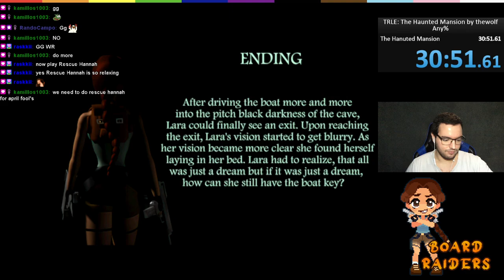TRLE Haunted Mansion by wolf glitchless in 30m51s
Improvement on OG Haunted Mansion TRLE from Race